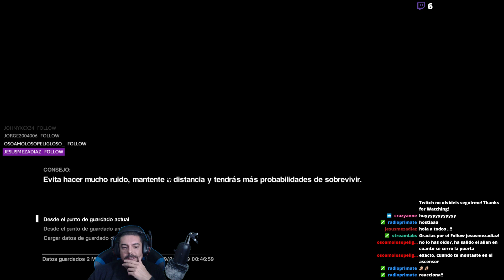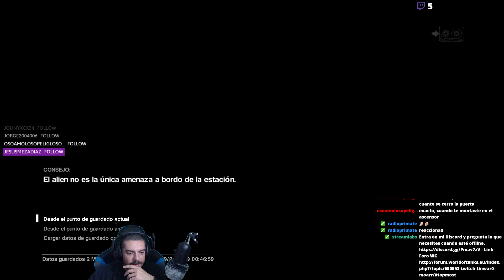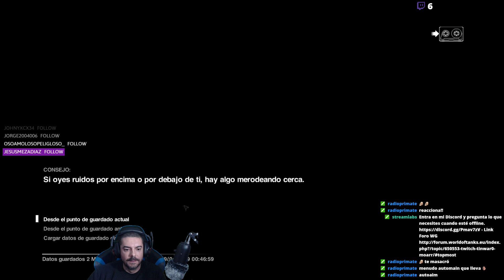🤟 Tinwar0_TTV 🤟- Episodio 2 - Cagadito de miedo...